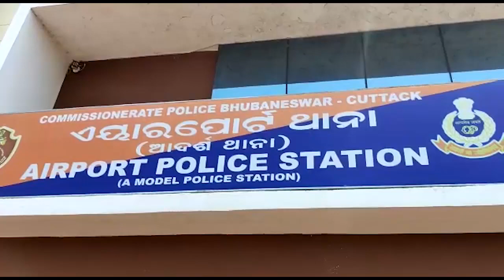ରାଜଧାନୀରେ ଅନଲାଇନ ଜୁଆ ଅଡ୍ଡା ଉପରେ ପୋଲିସର ଚଢାଉ...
ରାଜଧାନୀରେ ଅନଲାଇନ ଜୁଆ ଅଡ୍ଡା ଉପରେ ପୋଲିସର ଚଢାଉ । ପ୍ରାୟ ଏକ କୋଟି ଟଙ୍କା ଜବତ...